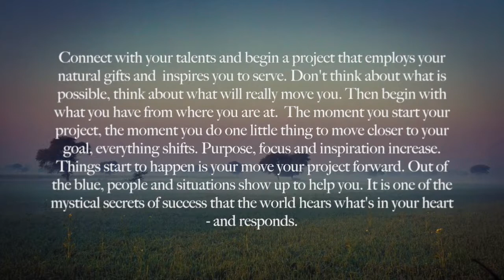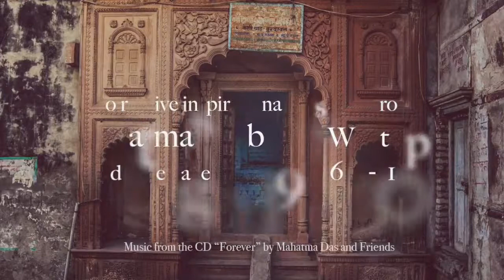Обрести связь со своей дхармой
Ощутите связь со своими талантами и организуйте проект, который задействует ваши природные способности и вдохновляет вас на служение. Не думайте о том, возможно ли это, а думайте о том, что будет помогать вам двигаться вперед. Затем начните с того места, где вы находитесь – из того, что у вас есть.
С того момента, как вы начнете свой проект; с того момента, как вы сделаете что-то небольшое, что приближает вас к цели, все сдвинется с места. Увеличатся решительность, концентрация и вдохновение. По мере того, как вы будете развивать свой проект, процесс будет идти. Нежданно-негаданно появятся люди и ситуации, которые будут помогать вам. Это один из мистических секретов успеха – мир слышит то, что у вас на сердце и отвечает.
16+